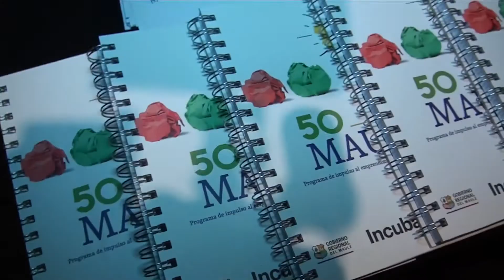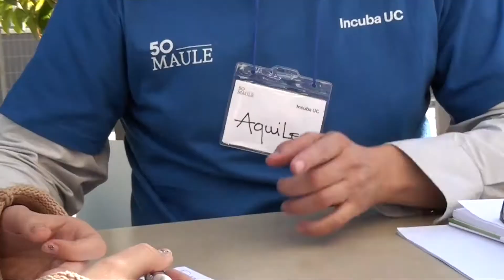50 MAULE INCUBA UC TRAILER 3 DÍAS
Trailer Evento Maule 50 de Incuba UC, realizado en Hotel Casino Talca.
Producción Fotográfica y Audiovisual Jmt Eventos.